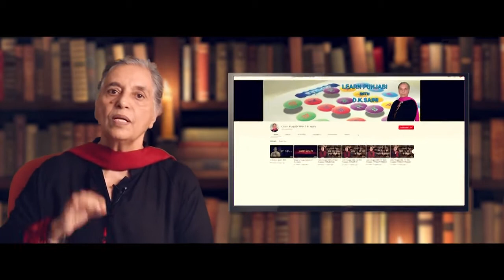Punjabi with D K Saini || Devinder kaur Saini (Intro)